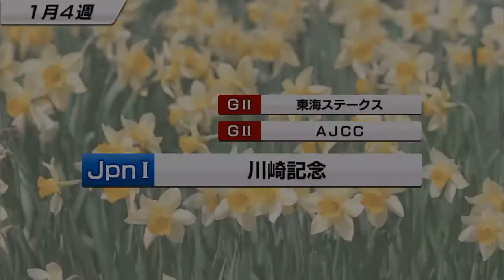【スタポケ #14-8】秋の天皇賞、そしてWBC登録【スターホースポケット：競馬ゲーム】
天皇賞秋はスペシャルウィーク、メジロブライト、セイウンスカイ、ステイゴールドら強豪が出走。このレースの後、いよいよWBC出走です